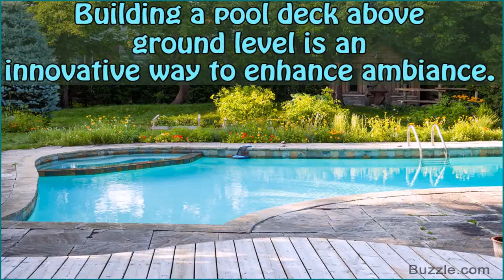Decking Ideas For Above Ground Swimming Pools